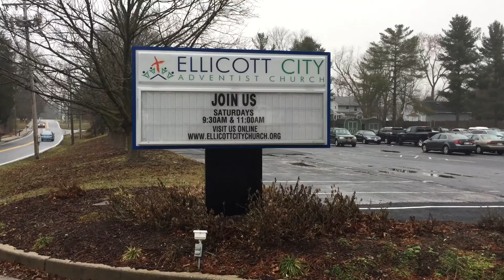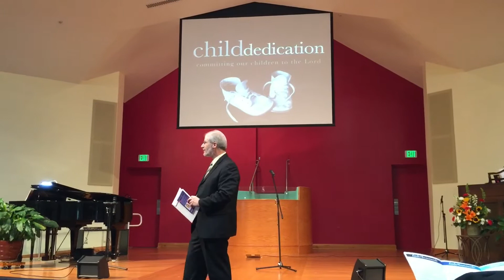Dedication of Baby Ava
At Ellicott City SDA Church